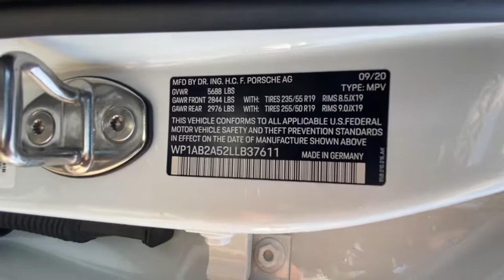2020 Porsche Macan Northern California, Redding, Sacramento, Red Bluff, Chico, CA LLB37611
WHITE Used 2020 Porsche Macan available in Northern California at  Lithia Toyota of Redding. Servicing the Redding, Sacramento, Red Bluff, Chico, CA area.
2020 Porsche Macan S AWD - Stock#: LLB37611 - VIN#: WP1AB2A52LLB37611

250 E. Cypress Ave.

GREAT MILES 29069! REDUCED FROM $67885! $7200 below Kelley Blue Book! S trim. Leather Seats NAV Alloy Wheels Turbo All Wheel Drive Power Liftgate. CLICK ME! KEY FEATURES INCLUDE: Leather Seats Navigation Power Liftgate. Rear Spoiler MP3 Player All Wheel Drive Aluminum Wheels Remote Trunk Release Keyless Entry Privacy Glass. AFFORDABLE TO OWN: Was $67885. This Macan is priced $7200 below Kelley Blue Book. OUR OFFERINGS: Our commitment to treating you in a neighborly fashion extends from our inventories and auto repair service to our no-frills easy-to-comprehend auto financing. This comes not only in the form of car loans and leasing service for drivers from Redding Chico Red Bluff and Shasta Lake but a tenacious spirit dedicated to getting the flexible terms you deserve. Please feel free to explore our entire site and see all of the products services and pre-buy car research we have to offer. Pricing analysis performed on 8/4/2022. Please confirm the accuracy of the included equipment by calling us prior to purchase.